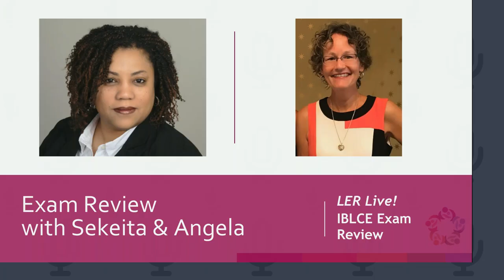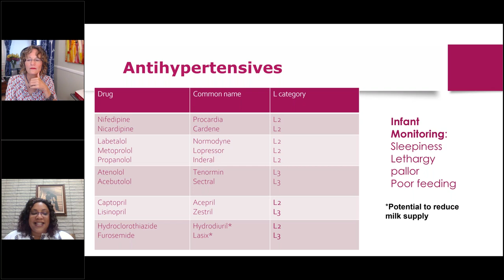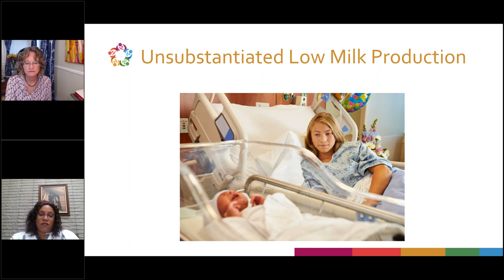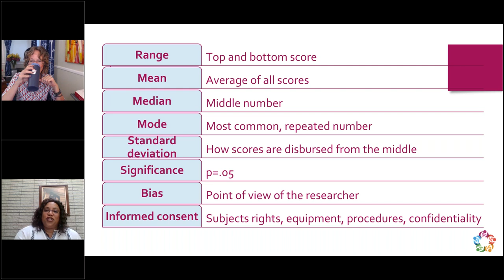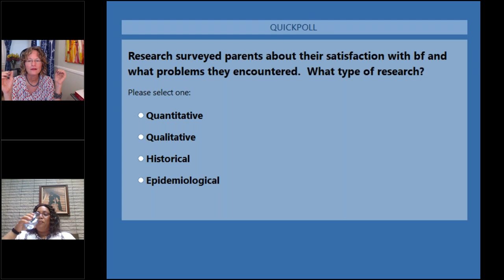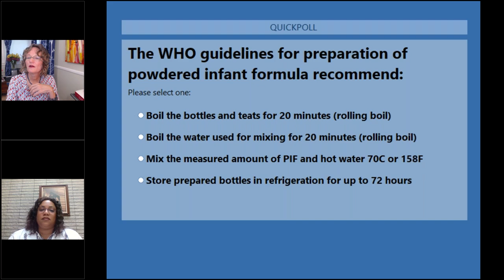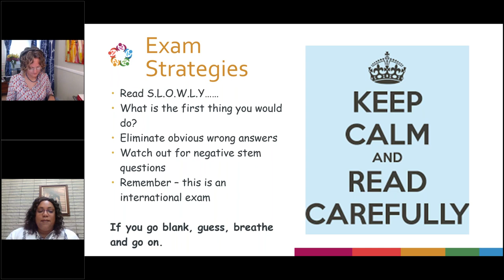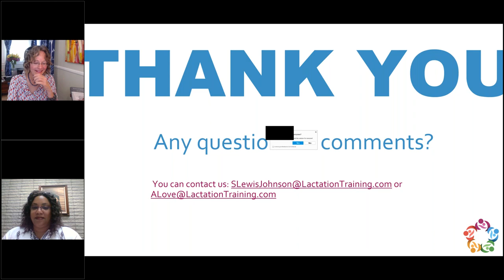You've Got This! IBLCE Exam Prep with LER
Learn test-taking strategies, work through sample exam problems, and get your questions answered in this free, hour-long live session from Lactation Education Resources.

Sekeita Lewis-Johnson, DNP, FNP-BC, IBCLC, is LER’s lead nurse planner and brings more than a decade of experience in the field, including hospital and community-based work.

Angela Love-Zaranka, BA, IBCLC, RLC, brings more than thirty years of experience in the field, including serving on the board that writes and oversees the exam to become an IBCLC.